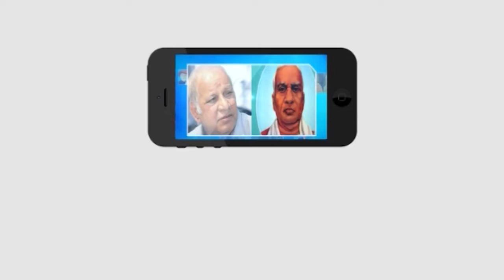మన ఊరు - మనబడి కార్యక్రమం || Masterkey tv